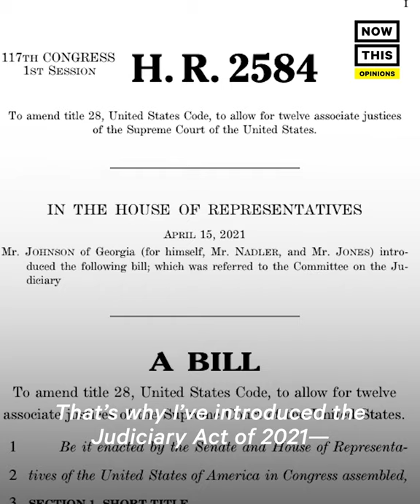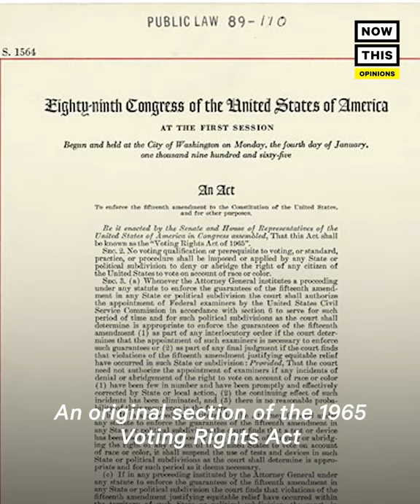Mondaire Jones Fights to Expand the Supreme Court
‘Our democracy is in crisis’ — Rep. Mondaire Jones says expanding the Supreme Court is imperative to stopping the ‘far-right assault’ on justice.